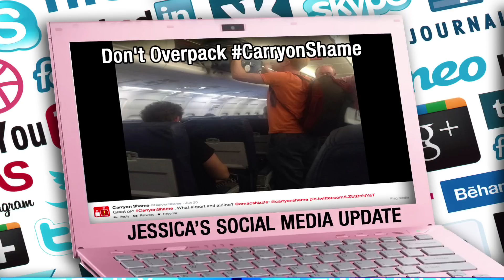Savvy Stews Visit Our Studios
Travel gurus the Savvy Stews visit us and talk with Jessica about Jet Etiquette or "Jetiquette," and habits that will make your fellow travelers despise you.